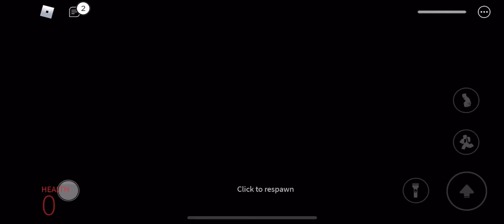Nicos Nextbots except I die every 10 seconds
Sub pls I am so very desperate